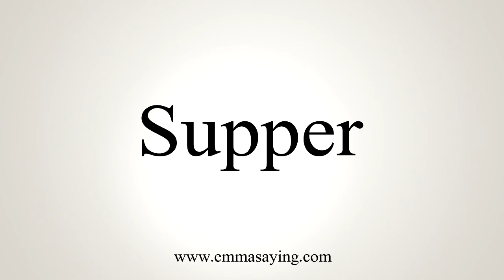How To Say Supper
Learn how to say Supper with EmmaSaying free pronunciation tutorials.